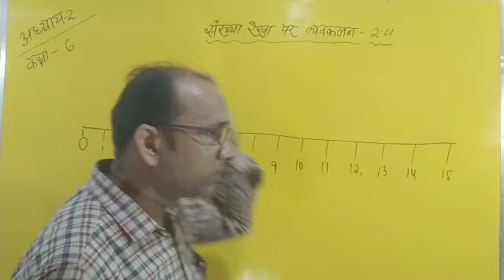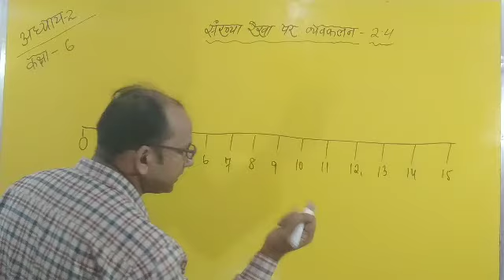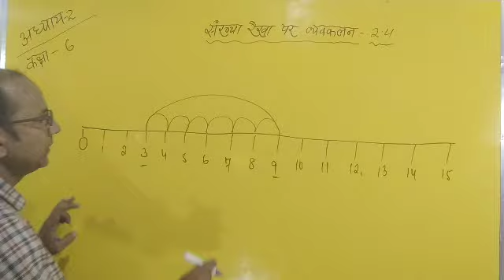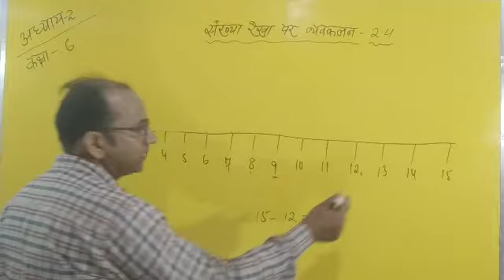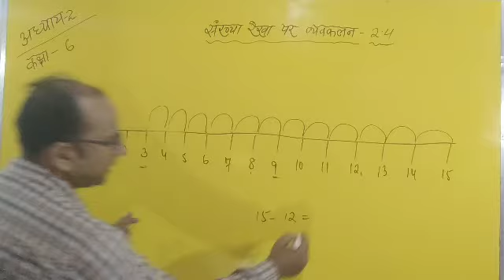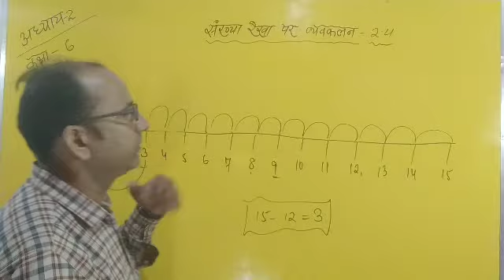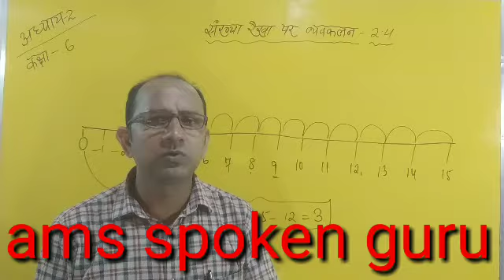संख्या रेखा पर व्यवकलन /घटाव करना कक्षा:-6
ams spoken guru